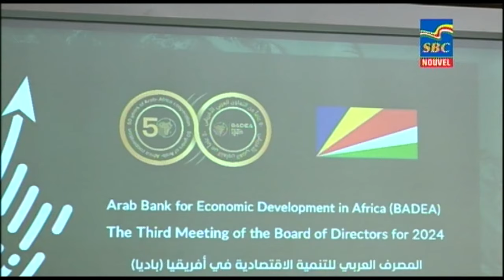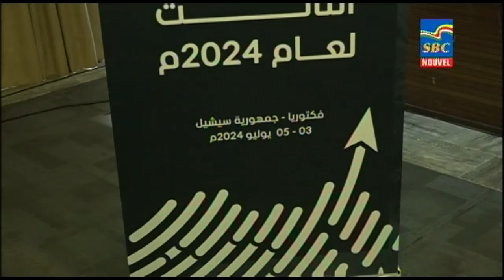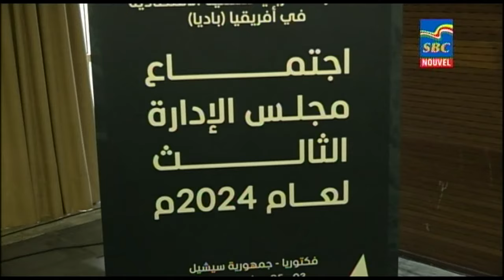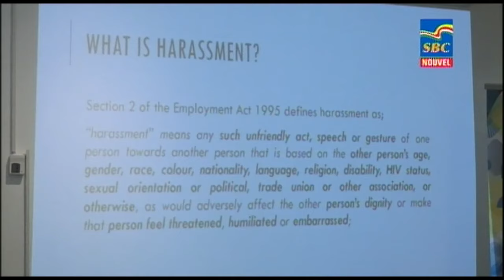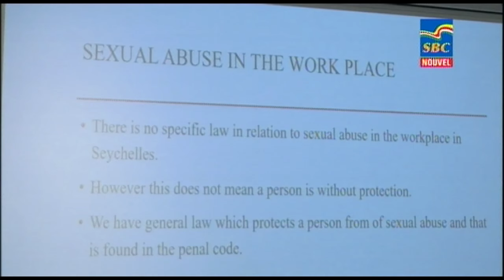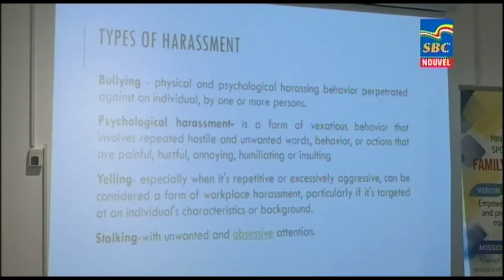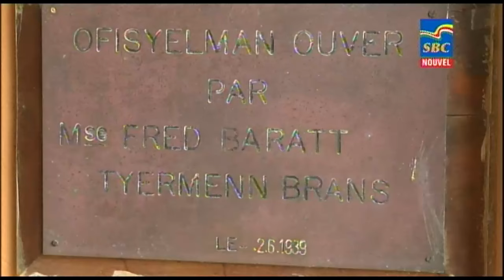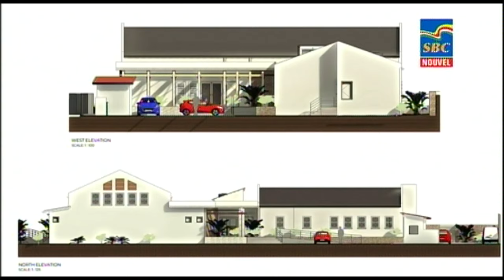8 p.m News 04-07-2024